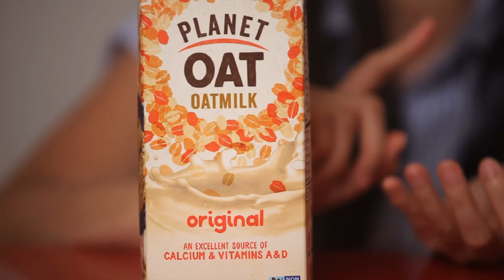Top Ten Spring Favorites - Skincare - baby products - food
1. Orlando Pita Shampoo/Conditioner

2. Eye Wash Medicine ROHTO Lycee

3. Supergoop! sun screen

4. Supergoop! Setting spray

5. It's Cosmetic CC Cream - Light

6. Dior glow to the max - color 212 Rosewood

7. YSL Liquid Matte Lip Stain - Nude Emble

8. Air pillow

9. Babyganics Alcohol-Free Foaming Hand Sanitizer

10. Oatmilk